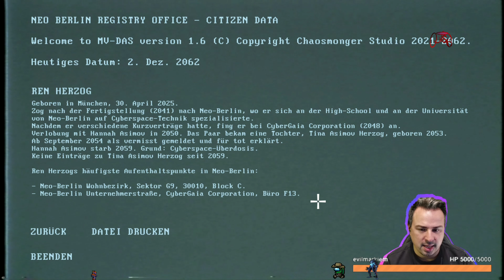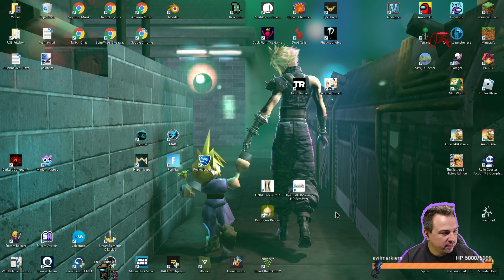Der Polizistenroboter 🔴 ENCODYA #11 🔴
ENCODYA

Neo Berlin 2062. Tina - ein neunjähriges Waisenkind - lebt mit SAM-53 - ihrem großen ungeschickten Roboterwächter - in einer provisorischen Dachunterkunft in Neo-Berlin, einer dunklen, von Konzernen kontrollierten Megalopolis.
Tina ist ein Kind des Großstadtdschungels, das gelernt hat, allein zu leben, indem es die Müllcontainer der dystopischen Stadt zu plündern und von Schrott zu leben. Ihr treuer Roboter begleitet sie dabei stets, programmiert, um das Mädchen zu beschützen, egal was passiert.

Eines Tages entdeckt das kleine Mädchen, dass ihr Vater ihr eine wichtige Mission hinterlassen hat: seinen Plan zur Rettung der Welt zu vollenden!

ENCODYA basiert auf dem preisgekrönten Kurzfilm "Robot Will Protect You".

Titel: Encodya
Genre: Genre Adventure/ Indie
Entwickler: Chaosmonger Studio
Publisher: Assemble Entertainment

HARDWARE:
PC- Aufrüst- Kit
Smartphone als Webcam
Windows 10 / OBS Studio
Playstation 4
Elgato Game Capture
Auna 960b